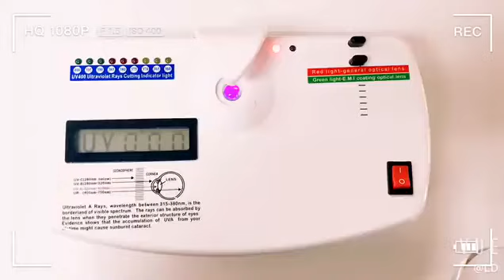professional factory for optical lens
WEIHAI DINGXIN OPTICAL is one of the most Potential Finished and Semi-Finished Optical Lenses factory located in Weihai City, China. It was establish in 1998 with covering 24400 spm and 280 employees.

Our key and advantages products

Single Vision Lens:CR-39;1.56;1.60;1.67;1,74

Bifocal Lens: CR-39; 1.56;1.60

Progressive Lens: CR-39; 1.56; 1.60

Functional Lens: Blue Cut, Photochromic; Photomagic +UV420cut, Polarized; Polycarbonate

RX Service: Free Form; Special Coating; Special Power Range

Strategic Partners

Monomer: PPG Industries; Mitsui; KOC; Tokuyama Corporation;

Equipment: Lebold; Satisloh; SCL; Schneider; Optotech

Scientific Research: Sun Yat-sen University; Southwest University (SWU)

WEIHAI DINGXIN OPTICAL is the lens Company with a powerful strength and bright future. it’s success is based on its trust, technology, quality and excellent service.